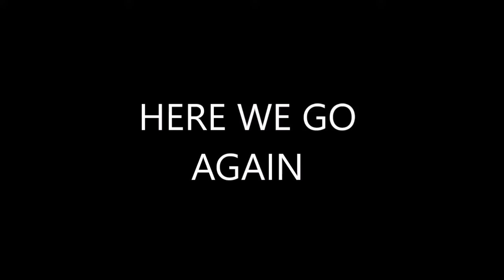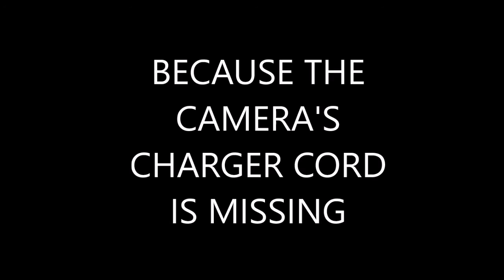THE STORY OF PRESIDENT BANANA'S TEASER TRAILER!!!!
the origin story of the monkey from our mario movie has begun development aswell